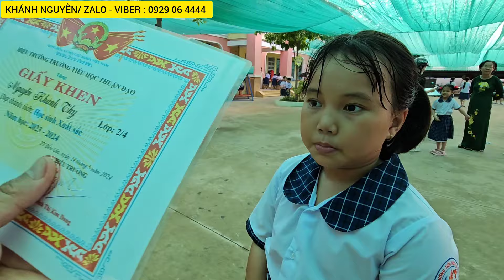Trực tiếp 20 phần quà trao tay các Em học sinh hoàn cảnh khó khăn. Cảm ơn Anh Khánh Chị Liễu ở Úc.